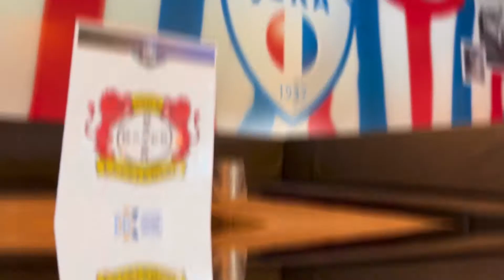European Walking Football Tournament Breda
The Walking Football League is a social football competition for participants over 50 years old, taking part in the local communities of each of the collaborating member clubs. In May 2022, the 1st edition of the European Walking Football League tournament was organised in Breda, the Netherlands.